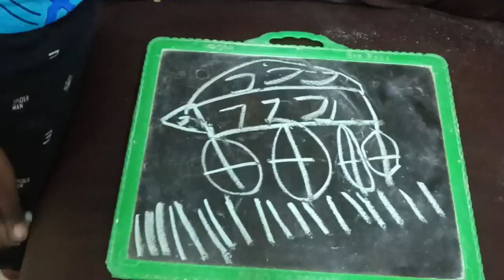saidev lorry எப்படி இருக்கு?saidevakshara